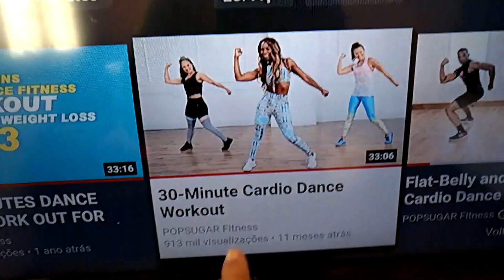Baby Step 4 - Anote o que você tem feito - Desafio dia 04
Meus amores, mais um dia de baby step e desafio e seguimos firme, hoje o desafio foi mais difícil porque o número de repetições está aumentando, mas eu dei conta! Também estamos mantendo a pia brilhando por aqui e nos vestindo dos pés a cabeça! Hoje foi dia de passar argila verde na cara, kkk e seguimos assim, um dia após o outro, um pouquinho em cada dia, um dia de cada vez!

Não esquece de usar a hastag nas fotos que publicarem no instagram
DesafioRec (Desafio Registrando E Compartilhando) pras atividades físicas
BabyStepReC para quem recomeçou os baby steps comigo =D